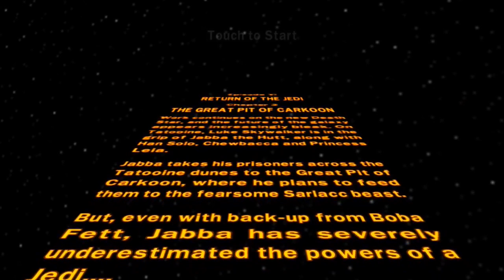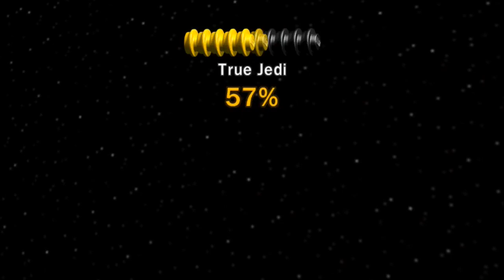LEGO Star Wars the Complete Saga! S.6 Ep.2